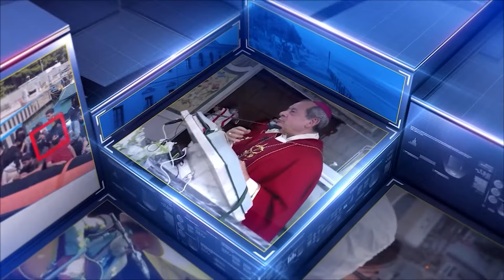TG NEWS APPROFONDIMENTO - SIDERNO: INAUGURAZIONE NUOVO PALASPORT